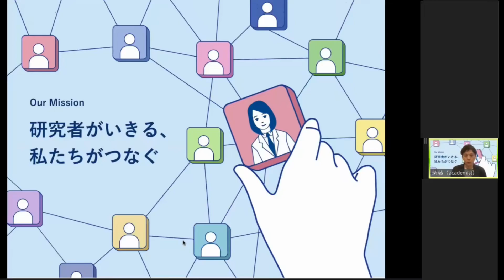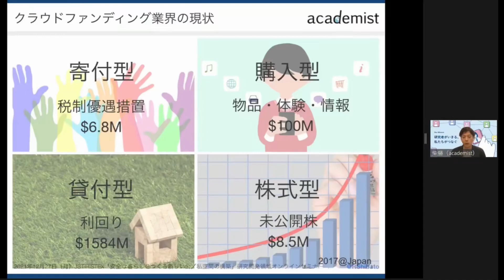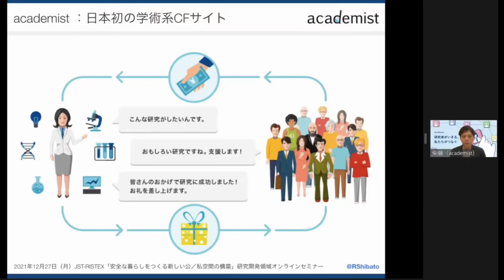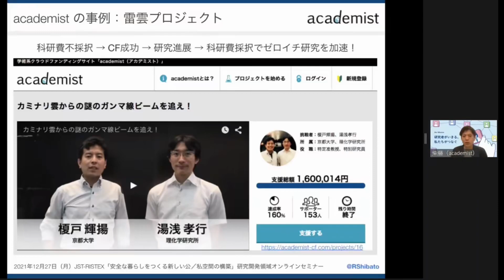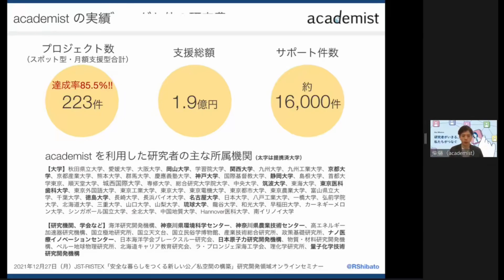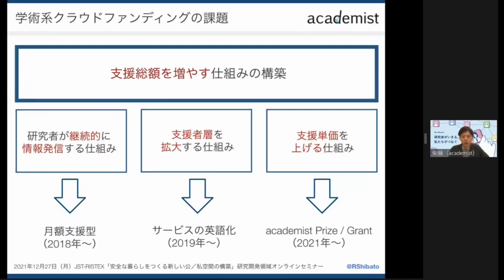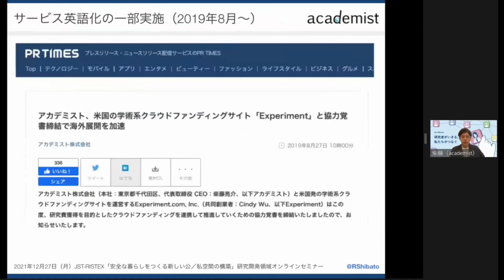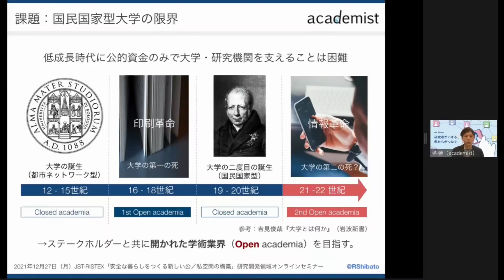学術系クラウドファンディングの現状と課題、未来【学術系クラウドファンディング①】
「学術系クラウドファンディング」について理解を深めよう。JST/RISTEX「安全な暮らしをつくる新しい公／私空間の構築」研究開発領域（ ）で2021年12月に開催したフォローアップセミナー第1回「学術系クラウドファンディング」のゲストスピーカーの講演動画です。
アカデミスト株式会社●学術系クラウドファンディングの現状と課題、未来【学術系クラウドファンディング①】
東海大学●クラウドファンディングを活用した研究支援【学術系クラウドファンディング②】
東海大学●クラウドファンディングを活用した資金獲得～古代エジプト人の祈りを、神像の科学的調査から読み解く！【学術系クラウドファンディング③】
海洋研究開発機構（JAMSTEC）●クラウドファンディングを活用した資金獲得～Team KUROSHIOのShell Ocean Discovery XPRIZEへの挑戦【学術系クラウドファンディング④】